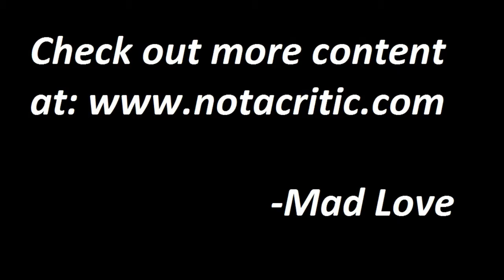Frame By Frame: Wolf On Wallstreet (2013)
Wolf On Wall Street
                                                      2013

Cast:
Leonardo DiCaprio – Jordan Belfort
Jonah Hill – Donnie Azoff
Margot Robbie – Naomi Lapaglia
Matthew McConaughey – Mark Hanna
Kyle Chandler – Agent Patrick Denham
Rob Reiner – Max Belfort
Jon Bernthal – Brad
Jon Favreau – Manny Riskin
Jean Dujardin – Jean Jacques Saurel
Joanna Lumley – Aunt Emma
Cristi Milioti – Teresa Petrillo
Christine Ebersole – Leah Belfort
Shea Whigham – Captain Ted Beecham
Katrina Cas – Chantalle
P.J. Byrne – Nicky Koskoff “Rugrat”

Genres:
Biography, Crime, Drama
Director:
Martin Scorsese
Writers:
Terence Winter(Screenplay), Jordan Belfort(Book)
Production Companies:
Red Granite Pictures, Appian Way, Sikelia Productions, EMJAG Productions